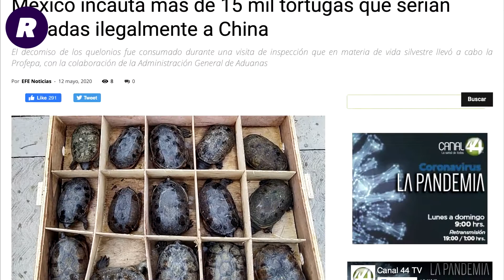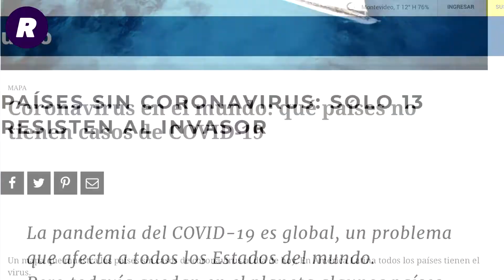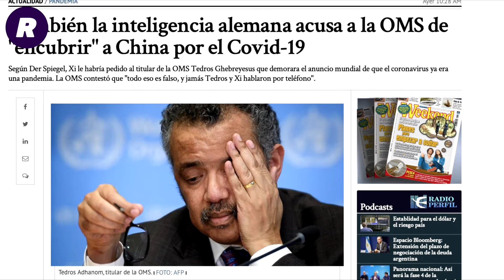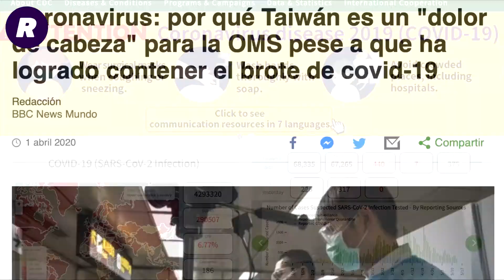Top 5, semana 4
Mira los detalles